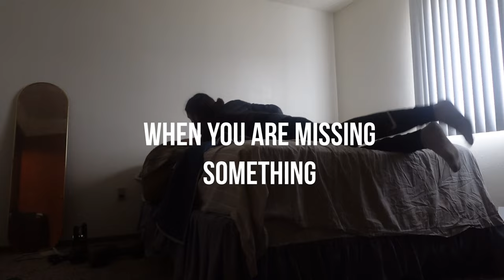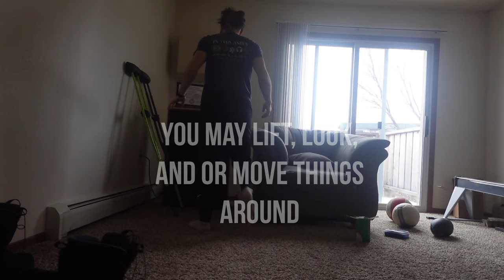when there's something missing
00:00 intro
00:10 unexpected adventure
00:20 look everywhere
00:28 find unexpected things
00:32 look everywhere
00:42 stop
00:58 look lift move
01:13 sometimes its right where you left it